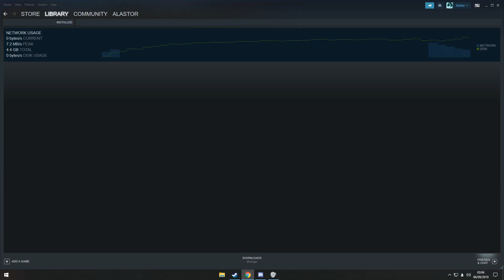Callum is a comedy genius